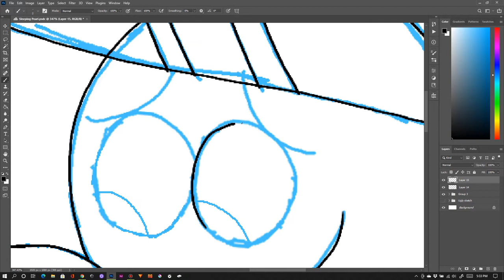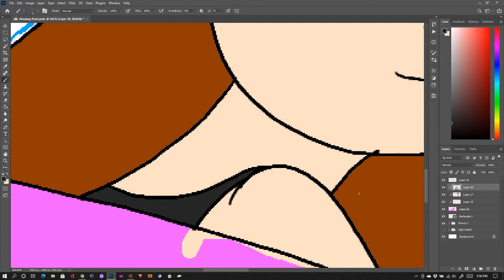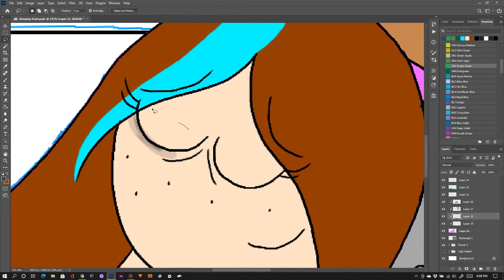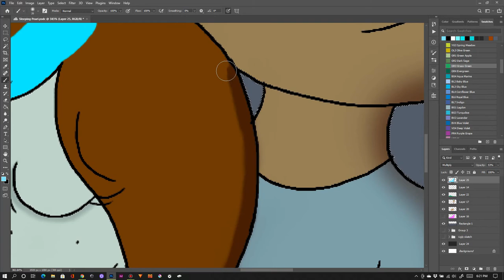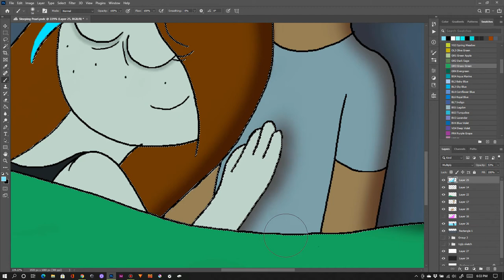This art video will make you forget about karens - Devin7XD926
SEE YA!❤️